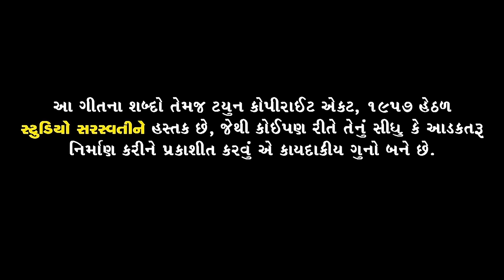અલખધણી ની આરતી | NARESH THAKOR | Alakhdhani Ni Aarti | Ramdevpir Aarti | 4K VIDEO @StudioSaraswati​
C.E.O : NEVIL MANOJ JOBANPUTRA
Song :- ALAKHDHANI NI AARTI
Singer :- NARESH THAKOR
Director - Concept : PRANAV JETHVA JP
DOP : RAVI PATEL
Choreographer : DIPAK TURI
Editor : RAVINDRA S RATHOD
આશીર્વાદ : (1)પરમ પૂજ્ય શ્રી ધર્મભૂષણ સંત શ્રી રાજેન્દ્રદાસબાપુ ગુરુ શ્રી કરસનદાસબાપુ - મહંત શ્રી નકલંકધામ તોરણીયા, પરમ પૂજ્ય સંત શ્રી સેવાદાસબાપા આશ્રમ નકલંકધામ હરિદ્વાર,  અધ્યક્ષ શ્રી અખિલ ભારતીય સંત સમિતિ સૌરાષ્ટ્ર ઝોન.
(2) ગુરુ કનકદાસબાપુ શિષ્યા સરસ્વતીદાસ માતાજી
Production : RIDDHI SOLANKI
Makeup : HASMUKH LIMBACHIYA
Light : KALPESH JADAV
Spot : RAJU, AKSHAY, VIJAY
Artist Coordinator : PIYUSH PATEL
Sp Thanks : ATUL PATEL - GIRIRAJ STUDIO.
Sp Thanks : KAJAL BUDHELIYA, DIPAK TURI
Project Thanks : VIJAYSINH GOL
Poster Design : RAJ CHAROLIYA
Label :- @StudioSaraswati